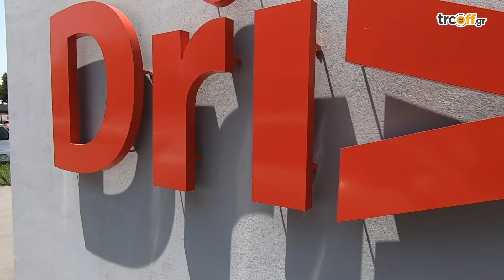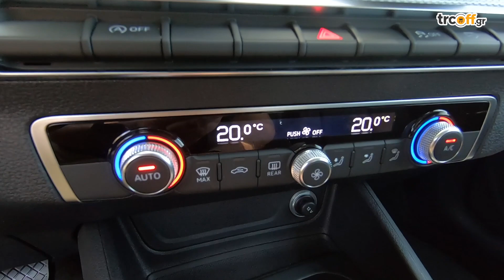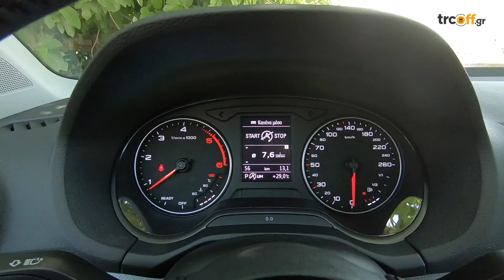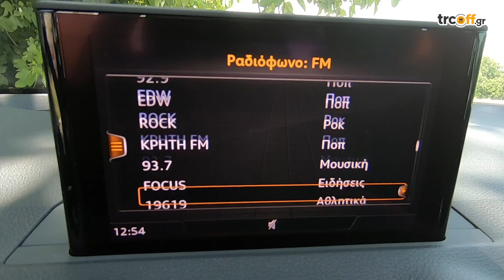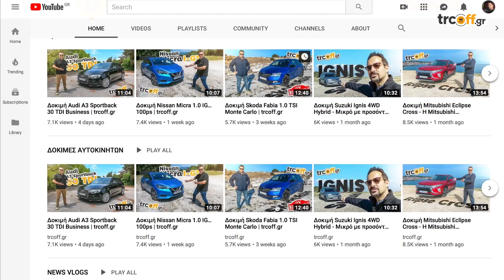Δοκιμή Audi Q2 30 TDI Business S Tronic | trcoff.gr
Αυτό είναι το Audi Q2 στην έκδοση 30 TDI Business με 116 ίππους και αυτόματο κιβώτιο S Tronic. Σήμερα το (ξανα) γνωρίζουμε και μαζί έναν εναλλακτικό τρόπο απόκτησης του μέσω leasing. Πως είναι λοιπόν το μικρό SUV της Audi στην σχεδόν βασική έκδοση Business και τι έχει να προσφέρει σε όσους το σκέφτονται για καθημερινές αλλά και επαγγελματικές μετακινήσεις. Δείτε στο αναλυτικό video-review τα θετικά αλλά και τα αρνητικά.

Audi Q2 30 TDI 116ps Business S Tronic
Τεχνικά χαρακτηριστικά
Κινητήρας: 1598 cc
Ισχύς: 116 ps/3.250rpm
Ροπή: 250 Nm/1.750 rpm
0-100 km/h: 10,5 sec
Τελική ταχύτητα: 197 km/h
Μέση κατανάλωση*: 4,8 lt/100km
Εκπομπές CO2: 126 g/km
Βάρος: 1.435 kg
Χώρος αποσκευών: 405 lt
*εργοστασιακή μέτρηση

Αρχική τιμή Audi Q2 30 TFSI: 22.430 ευρώ
Τιμή έκδοσης 30 TDI Business S tronic: 27.990 ευρώ
Μηνιαίο μίσθωμα leasing (έκδοση 30 TDI Business): 252 ευρώ+ΦΠΑ (με προκαταβολή)

Σας ευχαριστώ πολύ και θα χαρώ να δω τη γνώμη σας στα σχόλια πιο κάτω.

Παρουσίαση: Γιάννης Στέφου

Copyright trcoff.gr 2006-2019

Επιτρέπεται η ενσωμάτωση του video σε blog και ιστοσελίδες με αναφορά στην πηγή. Απαγορεύεται το κατέβασμα και η χρήση αποσπασμάτων ή ολόκληρου του video χωρίς γραπτή άδεια.